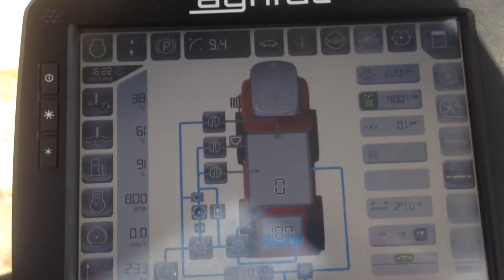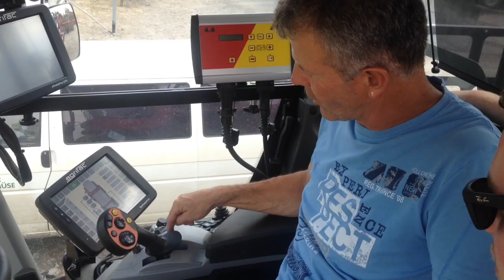selbstfehrende Feldspritze Agrifac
Johner Frischgemüse Kerzers